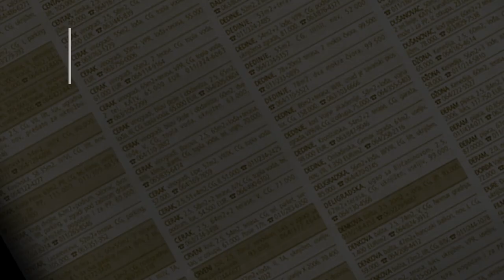prodaja stanа Miljakovac 42m Stanka Punovica - Beograd